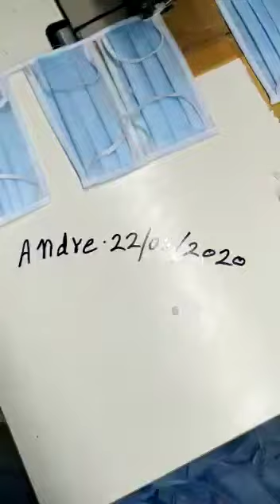Маска не защищает вас от Коронавируса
Маска
коронавирус